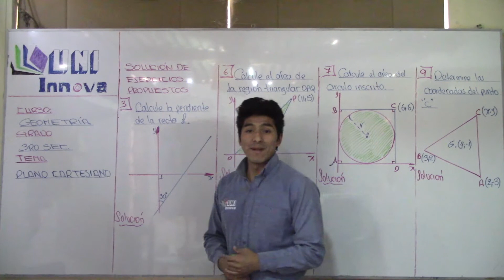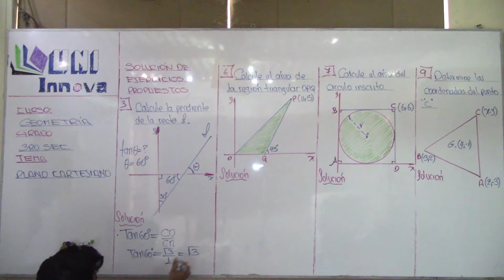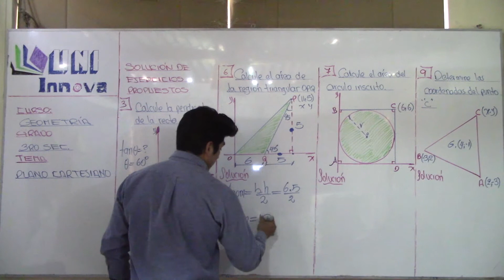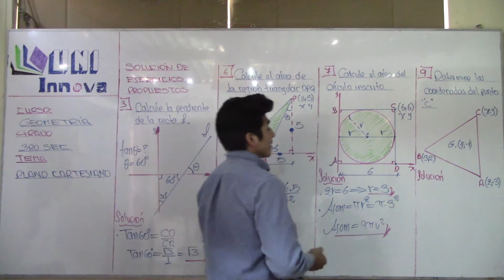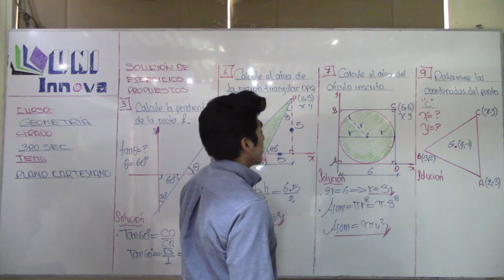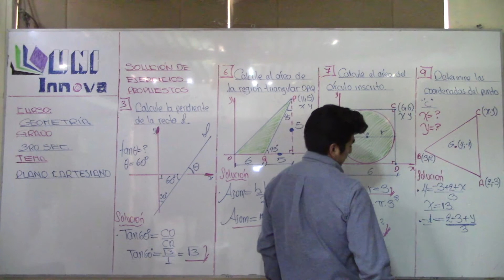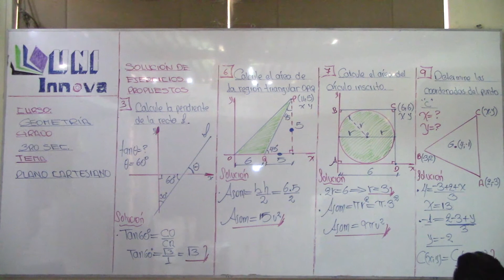Plano Cartesiano G 05 3° IV BIM